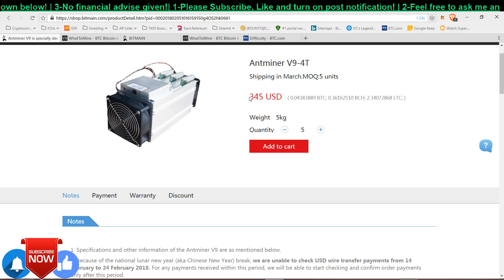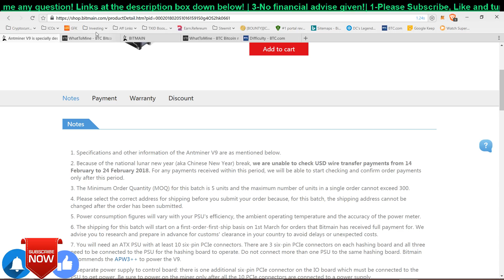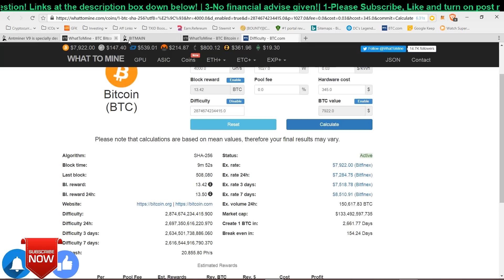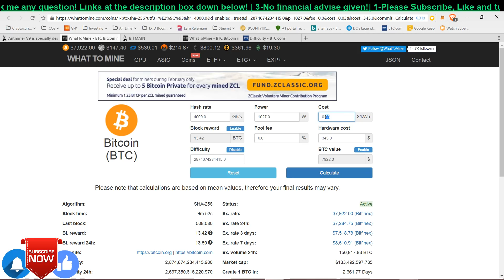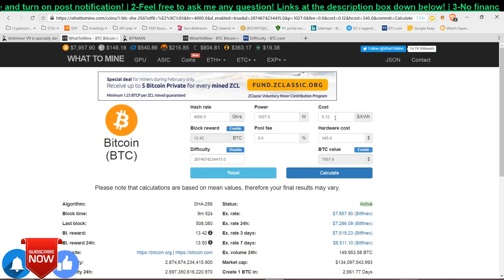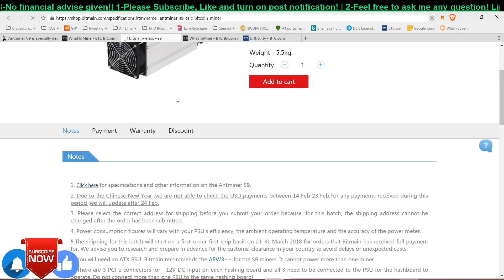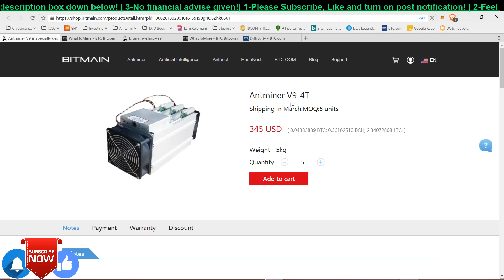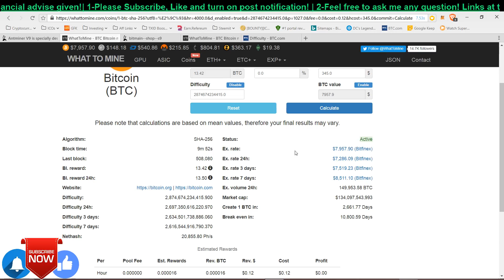What Is BitMain AntMiner V9(Review)? | Which Coin It Mines? | Is It Profitable?!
👨‍👨‍👧‍👧 Together let's build a community!👩‍👩‍👦‍👦
🎓 Hardware Wallets 🎓
💰💰Cloud Mining Services💰💰
😀 Questions? Don't be Shy 😀
🙈 BTC  : 35qUZ5urRiVqJRvj8CuAN3cMxNMurFvHz3

*No Financial advise given, Do it at your own risks!*